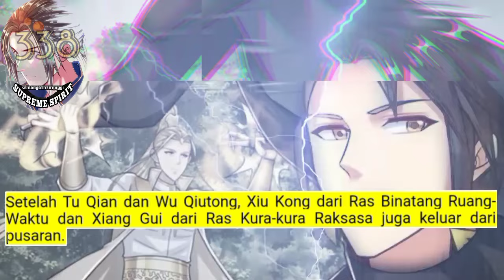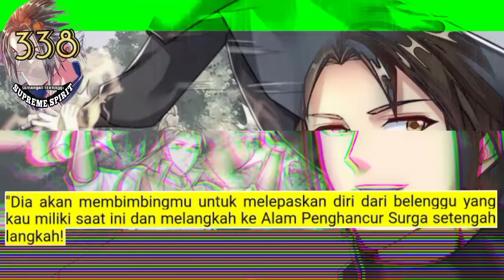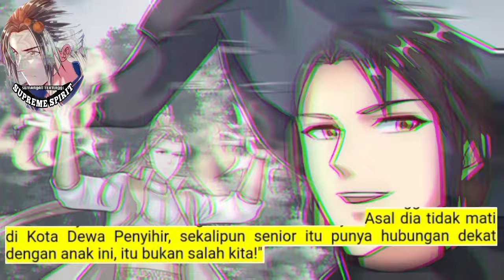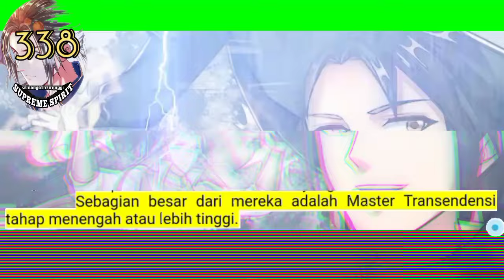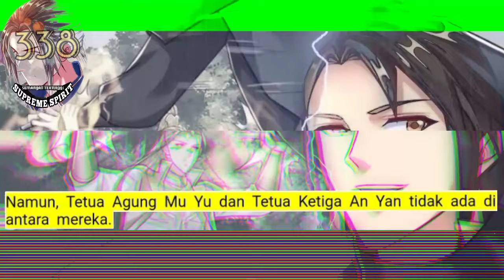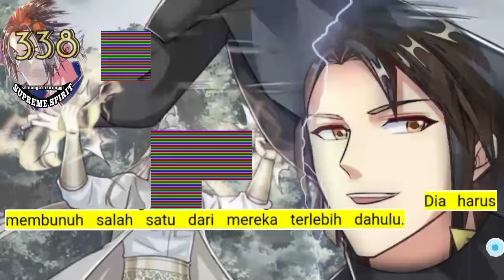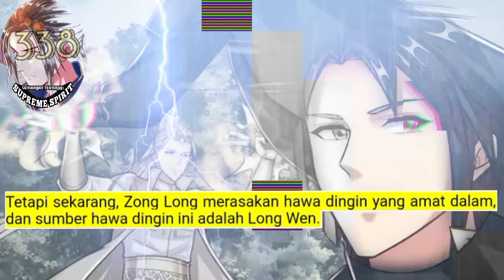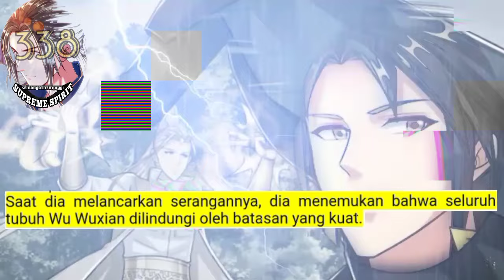Peleburan Semangat tertinggi season 338